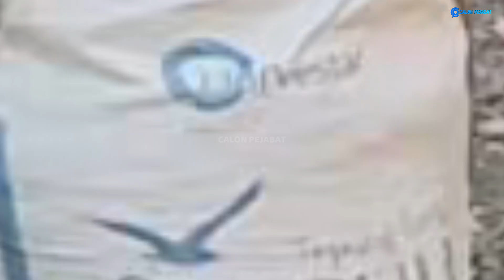Video Lucu || Prank Ular Piton Terlucu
Prank  Ular Piton Terlucu 🤣🤣
Terimakasih Sudah mampir Di Channel CALON PEJABAT.